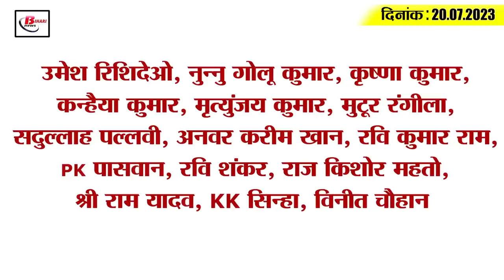Today Bihar Evening breaking news of 20th july on RajDhani express, Muharram, Dengue, Lalan singh.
1. Railway will run one pair and special train on Shravani fair
The world famous Shravani fair to be held at Rajgir in Bihar has started. In such a situation, the operation of many special trains has also been started by the Railways regarding this fair. Whereas, in view of the crowd, it has now been decided by the Railways to operate one more pair of special trains. Please tell that now it has been decided to operate Mela special train number 03688 / 03687 between Gaya and Jasidih on behalf of the Railways. In which the operation of train number 03688 Gaya Jasidih Shravani Mela Special will start from July 21, which will run till August 29. This train will run four days a week on Friday, Saturday, Monday and Tuesday. In the return journey, train number 03687 Jasidih Gaya Shravani Mela Special will also start from July 21 and will run till August 29. And this train will also run four days a week on Friday, Saturday, Monday and Tuesday.

2. Stone pelting on Rajdhani Express again, glass of B-4 coach damaged

3. Trainee teachers will not get Muharram leave in Bihar

4. Large consignment of foreign liquor recovered in the raid

5. Education Department Special Secretary inspected the schools

6. Adopt this method for the prevention of dengue

7. Ganga reached near the city in many areas

8. Part of the bridge built on Budhi Gandak river sunk before inauguration

9. Former cricketers Venkatesh and Sunil Joshi reached Patna Sahib Gurudwara

10. Cow of this breed will increase milk production

11. Increased honorarium of tourist guide in Bihar

12. I.N.D.I.A of opposition parties in big trouble

13. Sushil Modi taunts CM Nitish

14. Lalu and Lalan surround PM Modi on Manipur violence

15. Second Test match between India and West Indies today